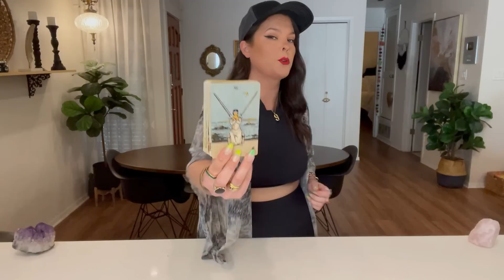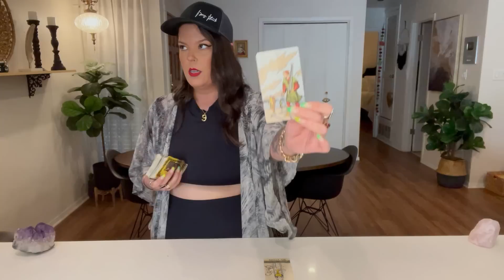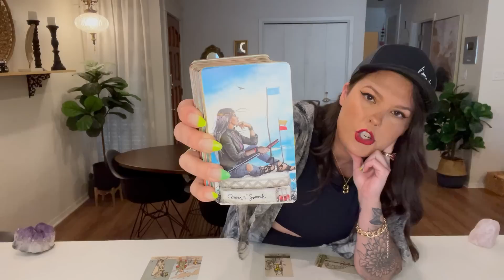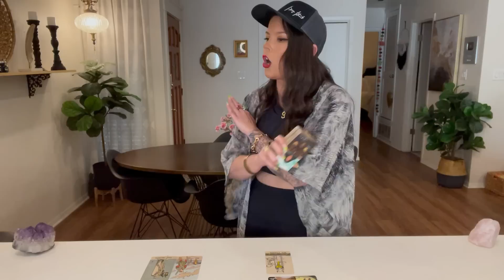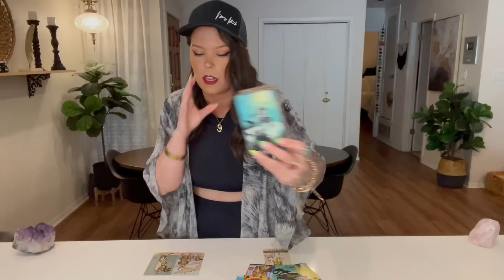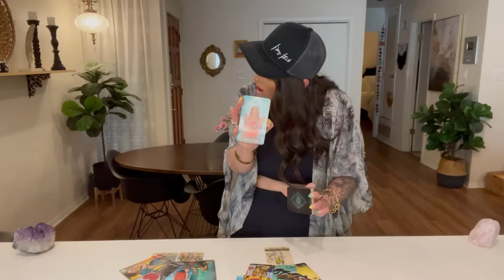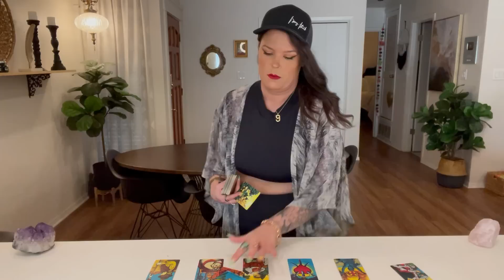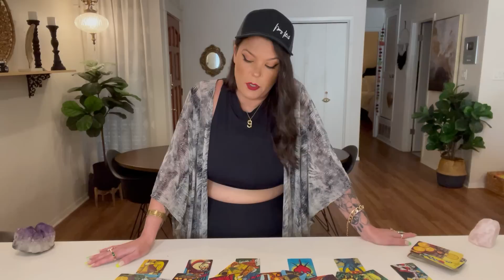AQUARIUS- GET READY TO HAVE IT ALL! UNEXPECTED APOLOGY! SOMEONE WANTS YOU BAD! DEEP FEELS!- MID MAY